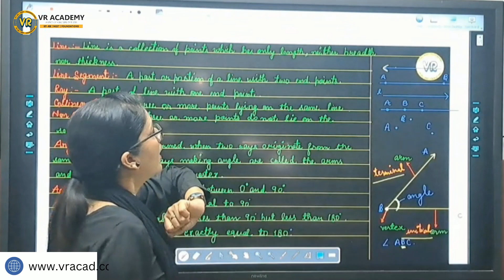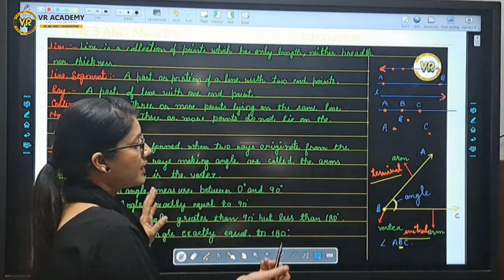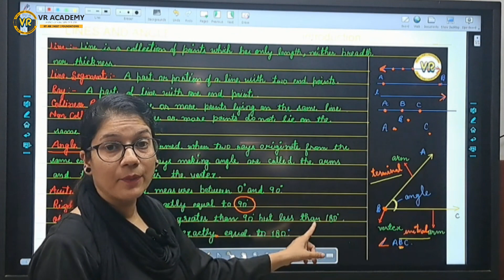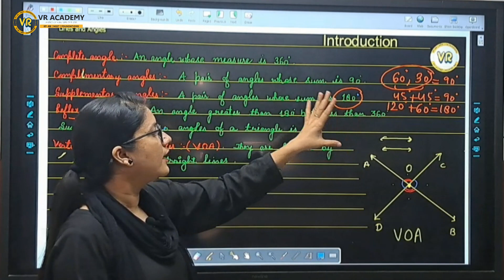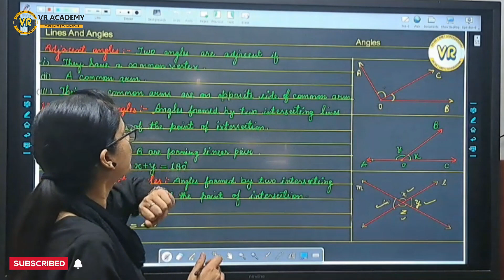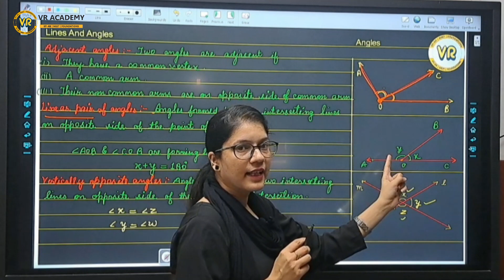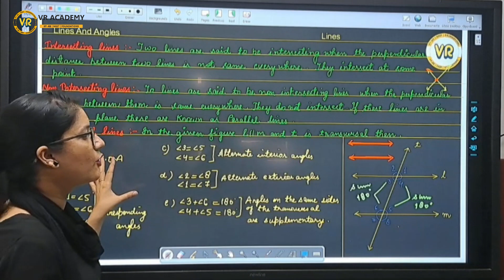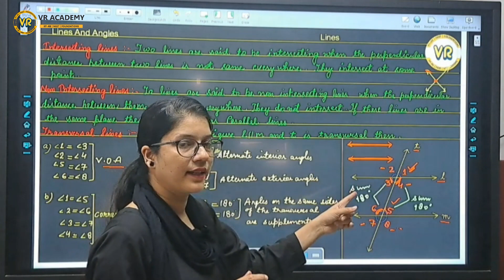Lines and Angles Introduction | Class 9th | VR Academy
Welcome to our class 9th introduction to Lines and Angles! In this video, we'll cover the fundamental concepts of lines, angles, and their relationships. Whether you're just starting out or need a refresher, this tutorial will guide you through the basics with clear explanations and helpful examples. Get ready to dive into the world of geometry and unlock the secrets of lines and angles!